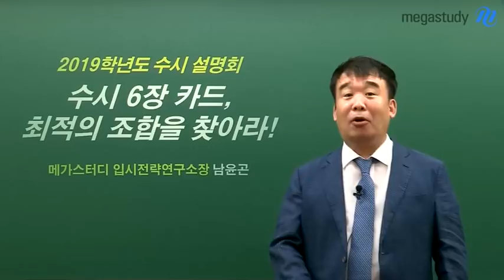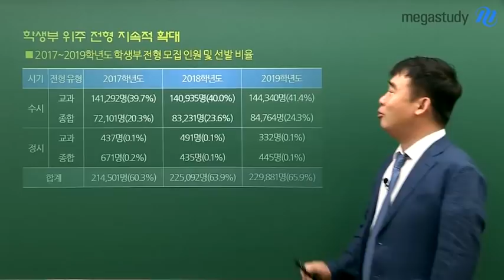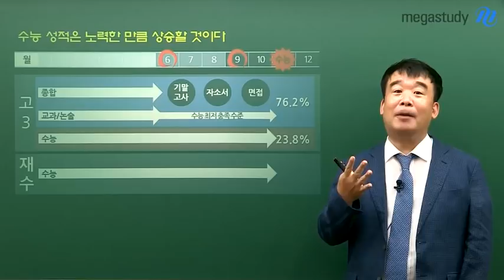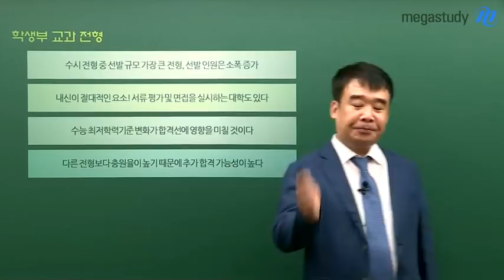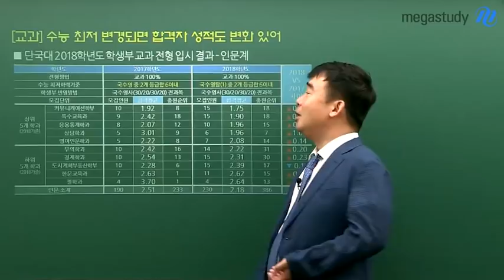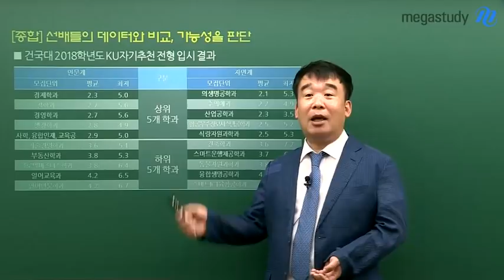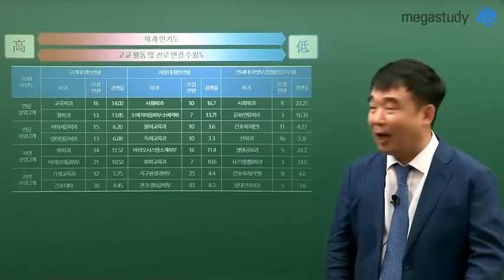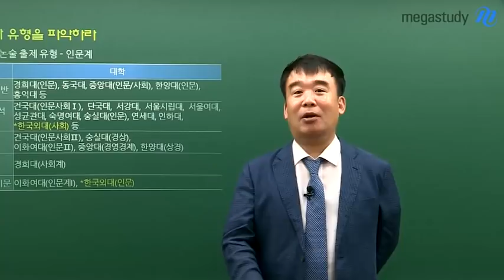[메가스터디] 2019 수시 인문계열 지원전략 - "수시 6장의 카드, 최적의 조합을 찾아라!"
메가스터디 2019 수시 온라인 전략 설명회

수시 지원 전 필수점검사항 및 6장의 카드 배분전략을 확인하자!
메가스터디 대입컨설팅센터 남윤곤 입시전략소장